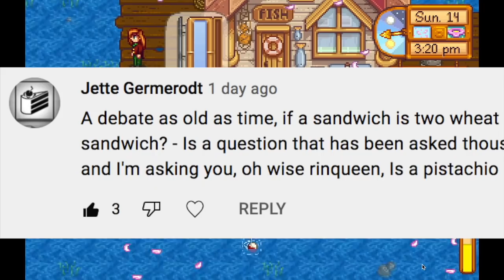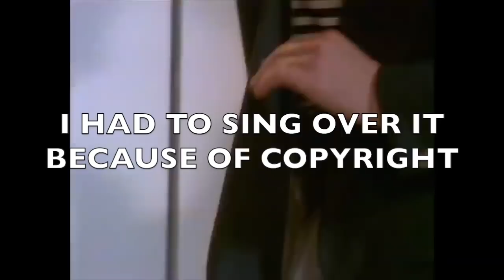THE RETURN OF MRAF FARM | 10k Subscriber Special! | Stardew Valley LP Pt 6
Mraf Farm has finally made its return! And with that comes an announcement and a surprising choice for the future of this playthrough...

✰ FOLLOW ME ✰

✰ MORE VIDEOS YOU CAN BINGE ✰

✰ OUTRO ✰

✰ OTHER MUSIC ✰

✰  MY TEAM: ✰

➙ Editing: me
➙ Recording: Myself
➙ Talent: I

how iconic was that rick roll tho